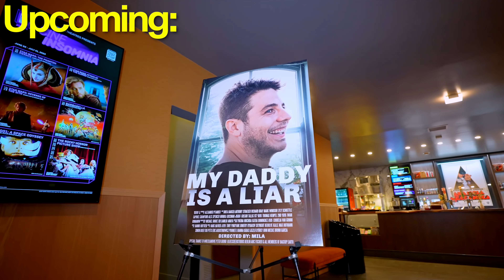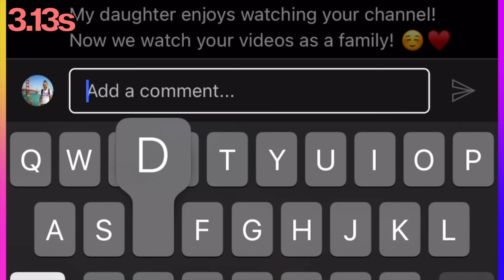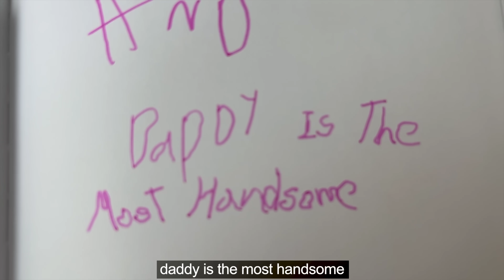Daughter Surprises Dad with His Own Movie! *emotional*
Daughter Surprises Dad with His Own Movie! *emotional* | Anazala Family

My husband Anas has a serious problem with crying! So today, our daughter Mila with surprise him World's Biggest Gift,  an Orange Car & his own movie!  You can’t miss the ending! did he cry?

The Movie scene is fully inspired by Met Life Ad. Beautiful Work!

Thumbnail inspired by: Sticks

Similar Videos: by Jordan Matter and MetLife

Thanks to the boys: Moktar Larbi, Liam Dipple, Hisham Shahwan, John Abbot, Ronan Walters, & David Gudani for all your work!